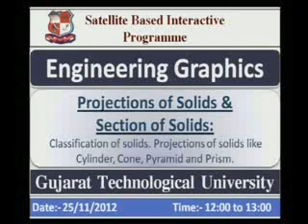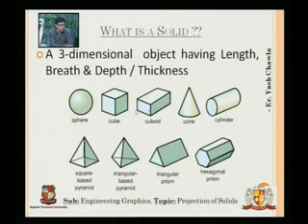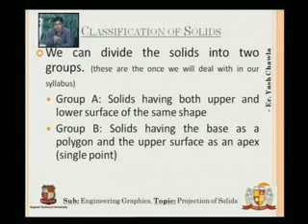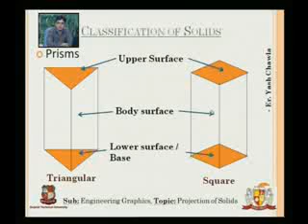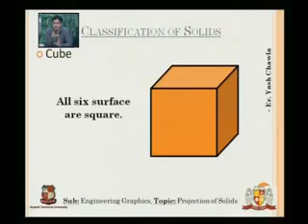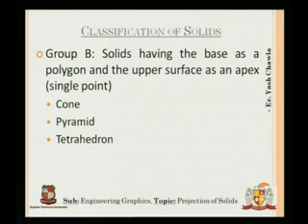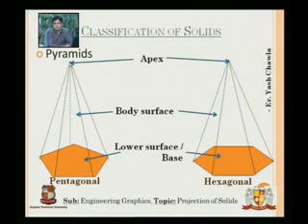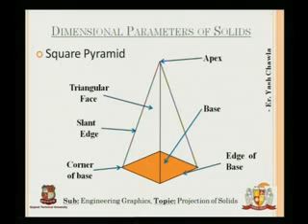Yash Chawla-Engineering Graphics-Projection of Solids_1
Yash Chawla-Parul Institute of Engineering & Technology (Degree),Vadodara-Engineering
Graphics-Projections of Solids & Section of Solids: Classification of solids. Projections of solids like Cylinder, Cone, Pyramid and Prism.